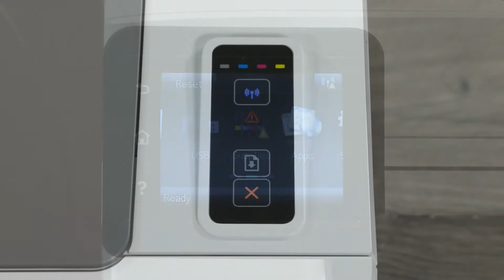HP Color LaserJet Pro M155-M156, M255-M256, M182-M185, M282-M285 MFP에서 토너 교체하기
HP Color LaserJet Pro M155-M156, M255-M256, M182-M185 및 M282-M285 프린터 시리즈에서 토너를 제거하고 교체하는 방법을 알아보십시오.

HP Color LaserJet Pro MFP M182-M183 및 HP Color LaserJet Pro MFP M282-M283 프린터의 토너 교체에 대한 자세한 내용은 지원 사이트 및 방문하여 확인하십시오.

이 비디오는 다음 모델에 적용됩니다:
HP Color LaserJet Pro M155 M155 M155 printer
HP Color LaserJet Pro M255 M255 M255 M255 printer
HP Color LaserJet Pro MFP M182 M183 printer
HP Color LaserJet Pro MFP M282 M283 printer